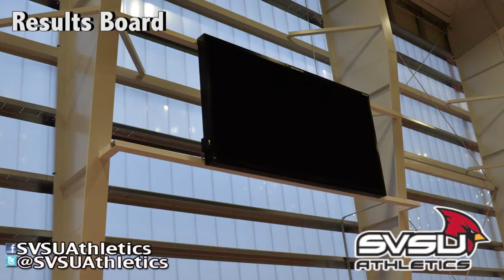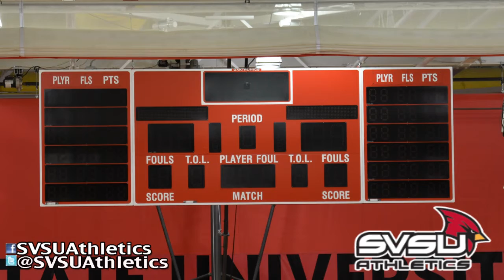SVSU Field House & O'Neill Arena Tour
Join us for a short video preview of the Fieldhouse and renovated James E. O'Neill Arena here on the campus of Saginaw Valley State University...